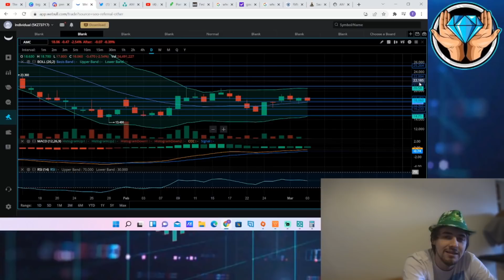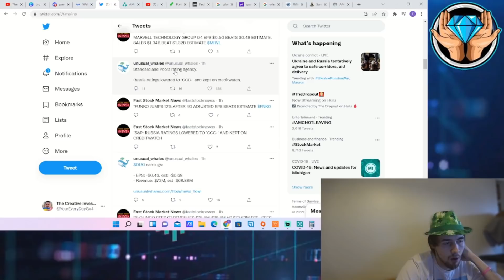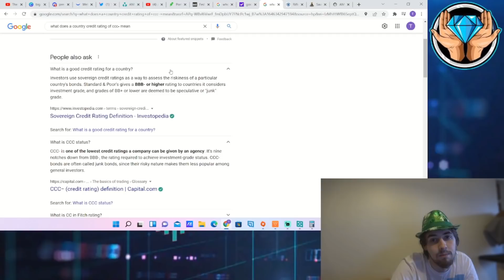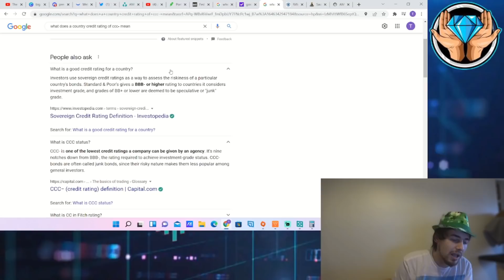"Trust Me Bro"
We are going to be going over two very important things in this video. The Problem with the "Trust me bro" data. But also something that just happened with Russia debt, They are now un investable and can no longer be used as collateral for Margin accounts.